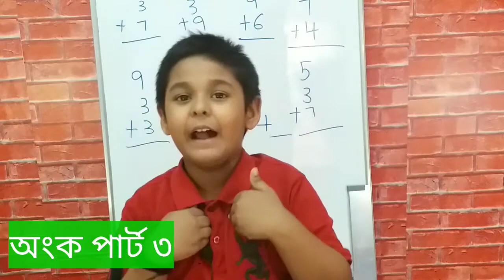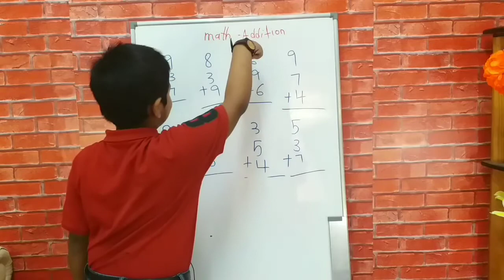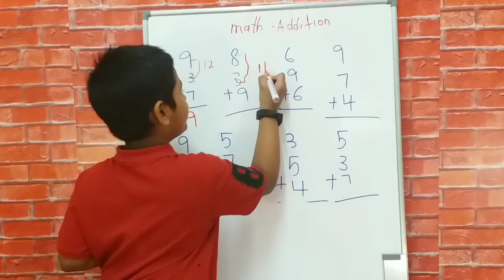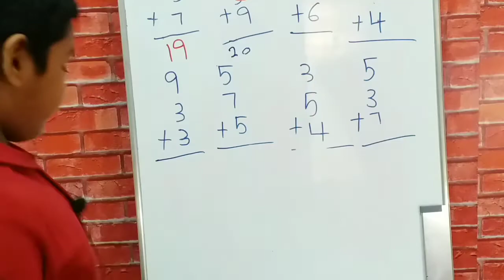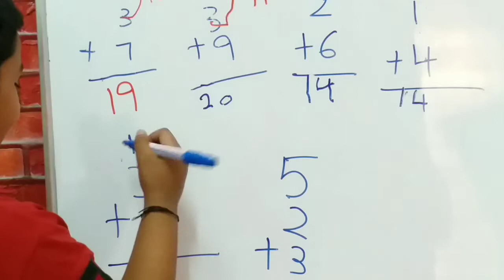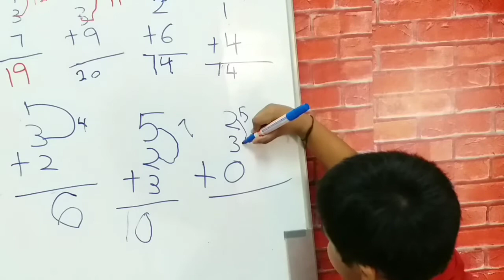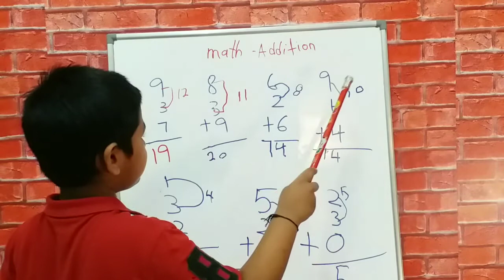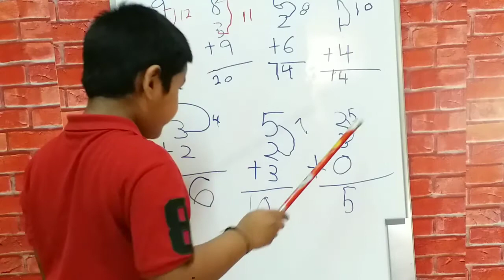Math antics- multi-gigit addition | math 6 years old child | math for kids / Raiyan little teacher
hi everyone I'm Raiyan. this mathematics help for children. now is  can't go to school so study  in the house.I'm   can't remember, so i doing the video for remind Plesse subscribe my channel. and  Pray for me thank you. 🌺🌺